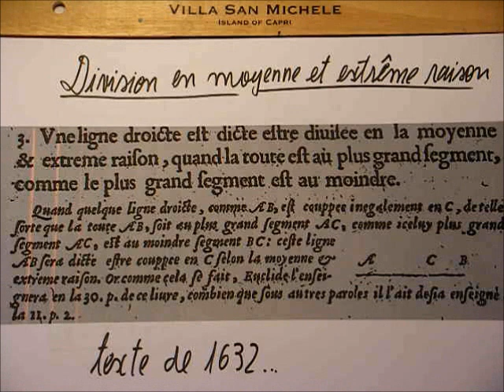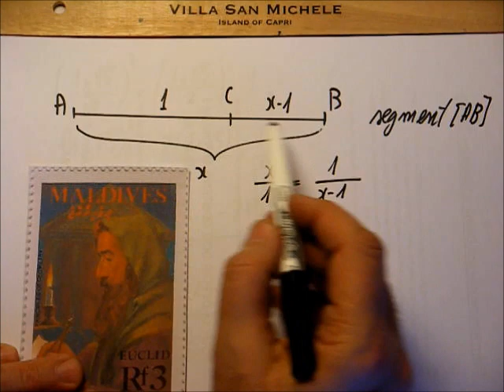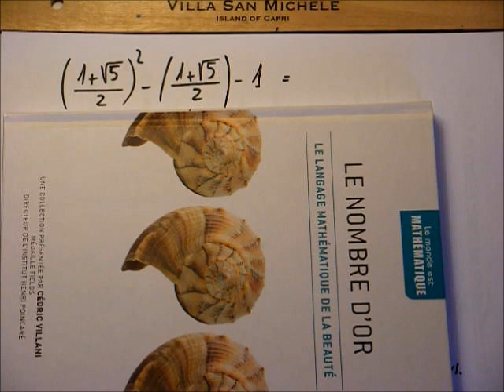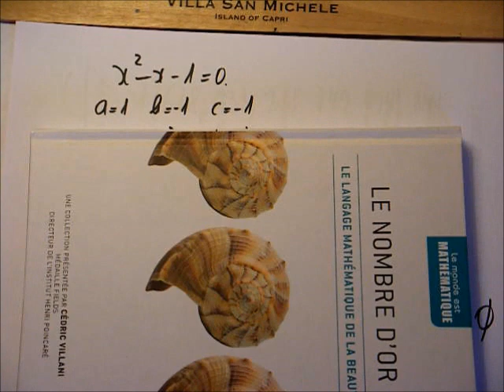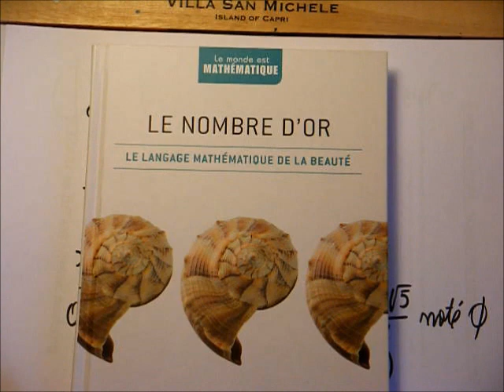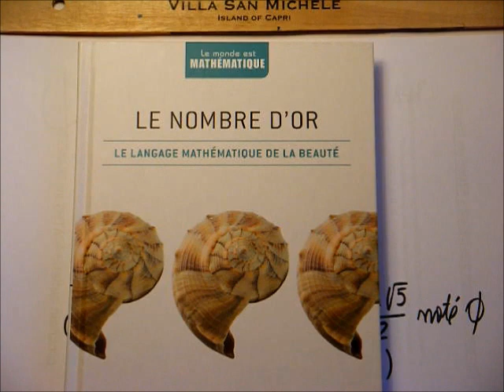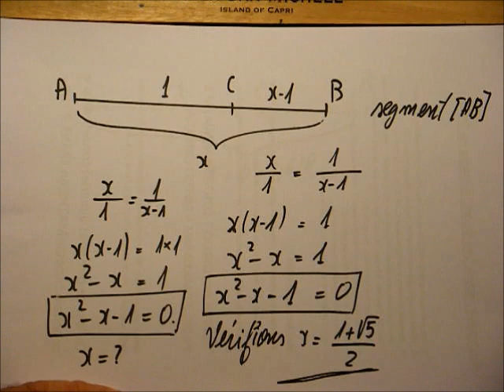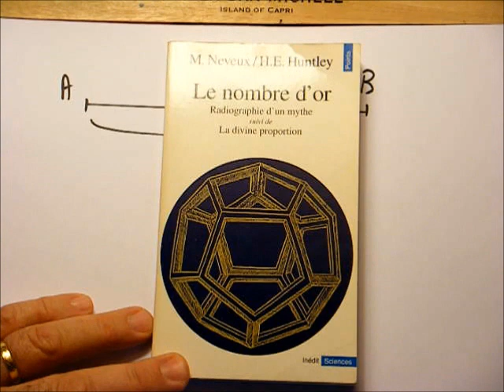188. 3ème Olympique-Dites 1,618 et des poussières...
1,618... n'est pas si connu que 3,14...
N'empêche, il se trouve au carrefour de la mythologie, de l'art et de la mathématique.
C'est l'histoire de ce nombre célèbre, avec un peu de technique mathématique de 3ème: racine carrée, calcul littéral, équation etc.
Pour les fanas de transdisciplinarité.